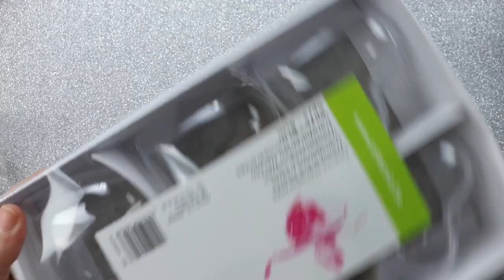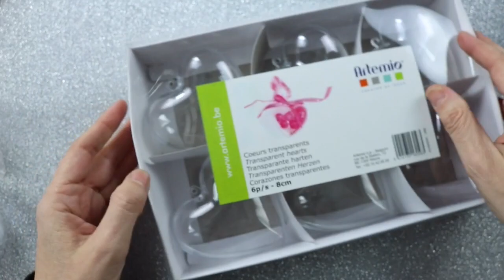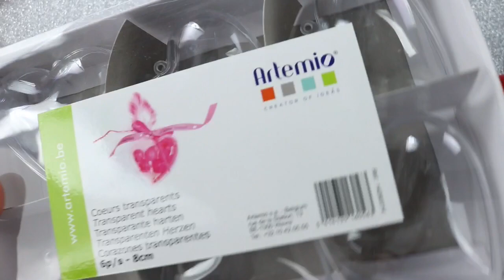Cómo decorar bolas transparentes DIY. Decoración para Navidad, escaparates, fiestas, eventos y más.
Si quieres decorar bolas transparentes en este vídeo verás un montón de ideas para Navidad, pero se pueden usar todo el año para regalos, para decorar eventos como bodas, bautizos y comuniones, para poner dulces (como dulceros), etc.

Siluetas de madera, incluido el buho y los copos de nieve

En este tutorial vemos bolas transparentes para decorar con el relleno que más te guste, o decorando los separadores con papeles de scrap o adornos de fieltro o del material que más os guste.
Las bolas se puede decorar para Navidad, y también para escaparates, como packaging para regalos, para escaparates, fiestas, bodas y eventos.
Podemos meter dentro caramelos, bombones, plumas, pompones, nieve artificial, colgantes, siluetas y lo que se nos ocurra.
Os enseño los diferentes tamaños para que os hagáis una idea para pedirlas en nuestra tienda online, y también os enseño corazones, campanas y otras formas. Hay estrellas también que no salen en el vídeo.
Espero que os gusten estas ideas de decoración.
Si queréis que decore más bolas de Navidad en el canal dejarme un comentario.
¿Qué modelo os ha gustado más?.

Puedes unirte a nuestro grupo de Facebook para clientes, seguidores y suscriptores de MYBA. Para aprender y compartir técnicas de manualidades y artesanía. (No para hacer publi de otras tiendas).

Enviamos pedidos a España Península, Canarias, Baleares y Portugal.

Colaboradoras: Muchos de los vídeos del canal son de canales que colaboran o han colaborado con nosotros. En los vídeos de colaboraciones tenéis el link al canal colaborador en los créditos. Para preguntas relacionadas con estos vídeos podéis ir a sus canales.